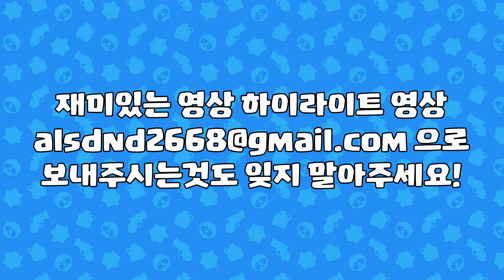틱은 쓰레기 브롤러인가? 하루만에 500점 찍은 유저가 알려드립니다